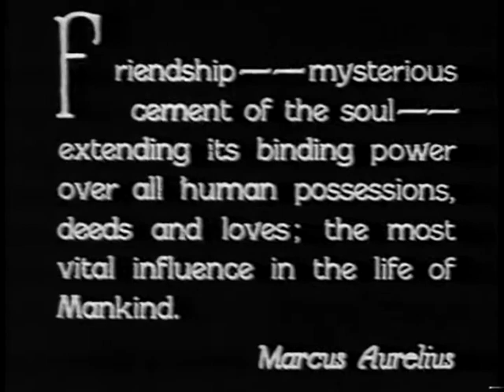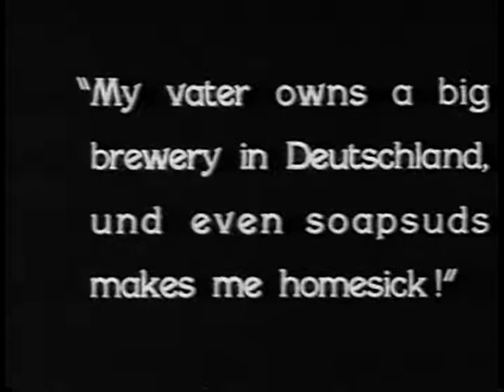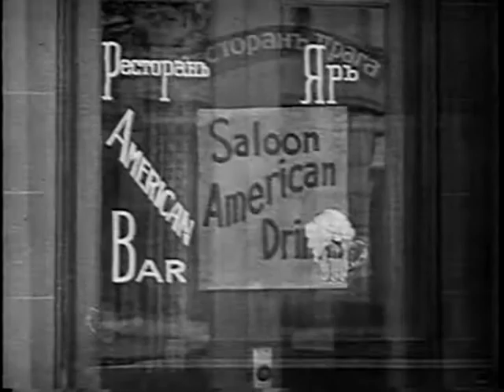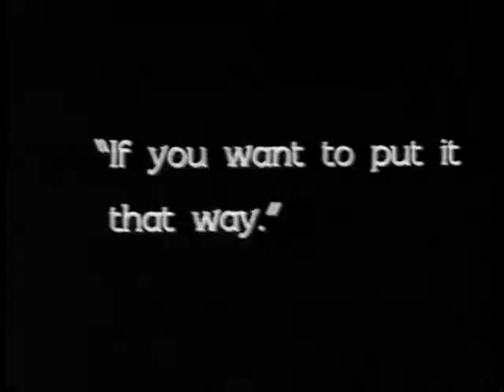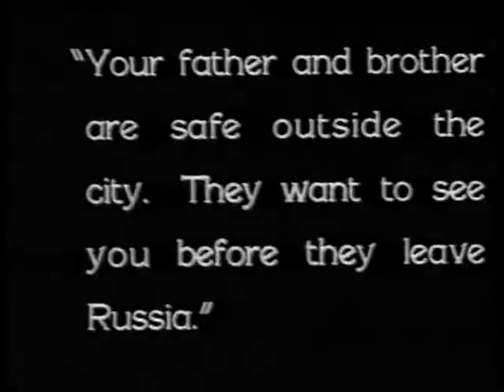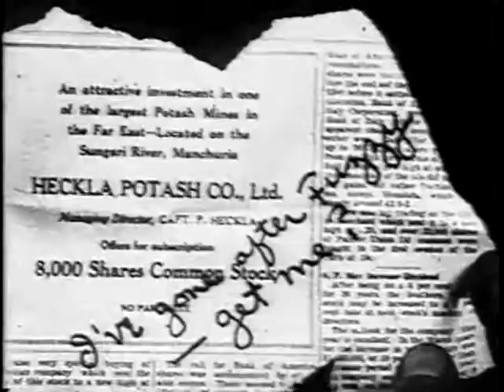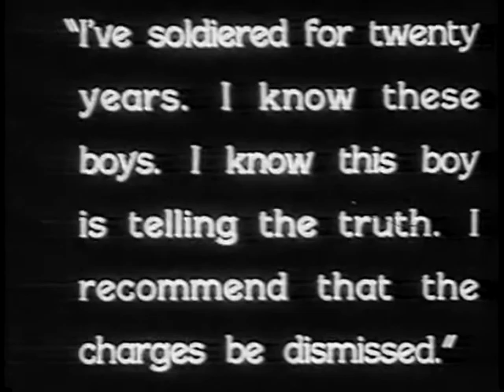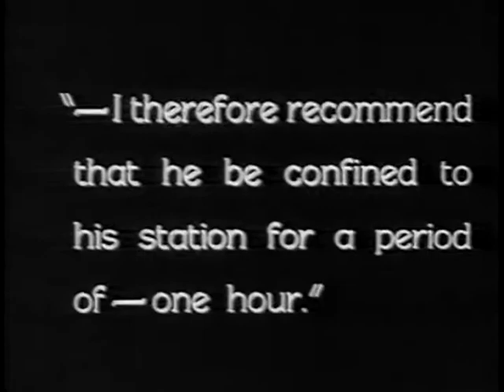The Leatherneck (1929) FULL MOVIE William Boyd, Alan Hale, Robert Armstrong [silent]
1929, silent/drama

Starring William Boyd with Robert Armstrong, Alan Hale Sr., Diane Ellis, Fred Kohler

Academy Award Nomination for Best Writing, Achievement